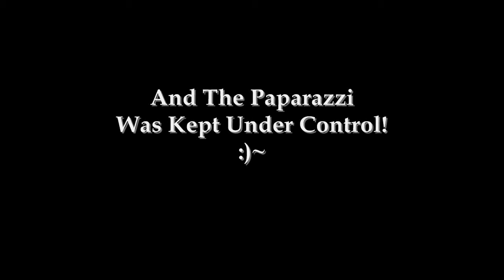Fierce Flashback! Eddie X's Club Temple, The Fabulous Wonder Twins!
1/2 LA Klub Kids The Fabulous Wonder Twins, Rockie Raccoon, Glamourina, Ernie Omega, Miss Andrew and friends having a ball at Eddie X's & Manny X's Club Temple!